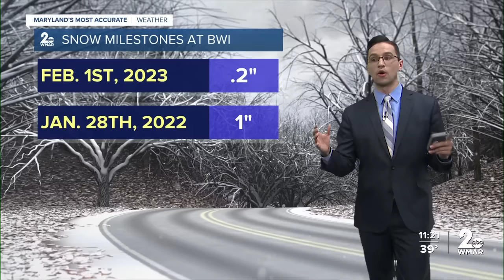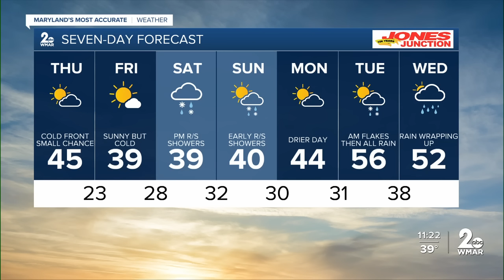Weekend winter storm update: A sharp cutoff from rain to snow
A weekend winter storm is in the works for Maryland. Baltimore is right on the line between a soaking rain and accumulating snow.  The latest forecast model run have quite a spread on snow totals. It all depends on where the center of our low pressure system tracks.